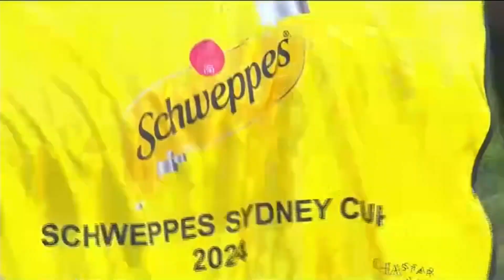亡き友人へ、アッゼニ騎乗サークルオブファイアが勝利【シドニーカップ2024】/ Circle Of Fire【Schweppes Sydney Cup 2024】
オーストラリアのランドウィック競馬場で2024年4月13日に行われたG1シドニーカップ（3歳以上、芝3200m）は、このレースのために香港から駆けつけたA.アッゼニ騎乗の1番人気サークルオブファイアが、好位追走から直線入口で先頭に立つ横綱相撲で完勝した。

14番枠のサークルオブファイアは1周目のゴール板前を中団で通過するも、向正面に向かって位置を上げていき3番手で最終コーナーへ。1周目の直後から一旦離れて再び追撃してきた2番人気アサバスカンを直線で突き放した（2.07馬身）。

さらに0.52馬身差の3着に6番手キープのカラプール（6番人気タイ）が続き、前走で久々の重賞勝ちを飾った8番人気サーペンタインは中団から追い上げ及ばず4着に終わった。

サークルオブファイアはアルマンゾル産駒の4歳牡馬で、エリザベス2世の生産・所有により2022年8月に英国でM.スタウト厩舎からデビュー。チャールズ3世夫妻の相続後に現在の馬主に売却されてC.マー調教師の管理に移った。4月6日にG2チェアマンズクオリティで重賞初制覇を飾り、今回は連闘でのG1初挑戦だった。

豪競馬メディア『racing.com』によると、同馬を勝利に導いたアッゼニ騎手は落馬事故により4月3日に死亡した同じイタリア出身のS.ケルキ騎手と親交が深く、葬儀に立ち会うなど先週から3度にわたって香港とオーストラリア間を行き来していた。アッゼニ騎手は「我々はニューマーケットでともに長い時間を過ごし、彼がオーストラリアに移籍後もよく連絡を取り合っていたんだ。私がここに来て彼のために勝負することが、良い送別になると思った」と話し、アッゼニ騎手の騎乗を見守るために競馬場に駆けつけたというケルキ騎手の遺族を労わるコメントを残している。